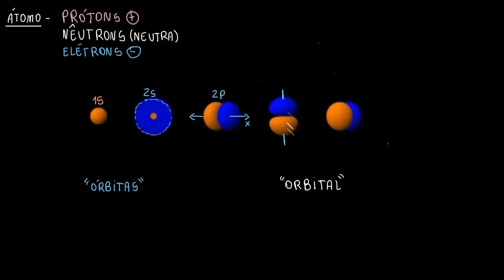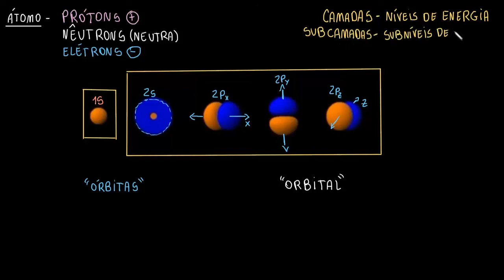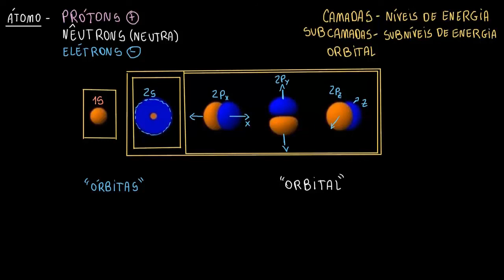Níveis, subníveis e orbitais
Os elétrons em um átomo são organizados em níveis que circundam o núcleo, com cada nível sucessivo estando mais distante do núcleo. Os níveis eletrônicos consistem de um ou mais subníveis, e os subníveis são compostos por um ou mais orbitais. Os elétrons no mesmo subnível têm a mesma energia, enquanto elétrons em níveis ou subníveis diferentes têm energias diferentes.